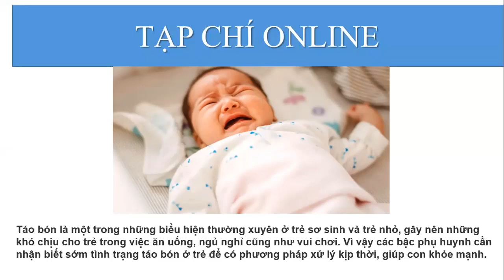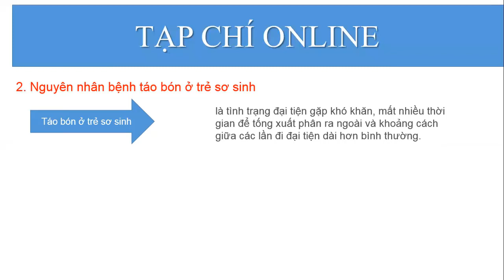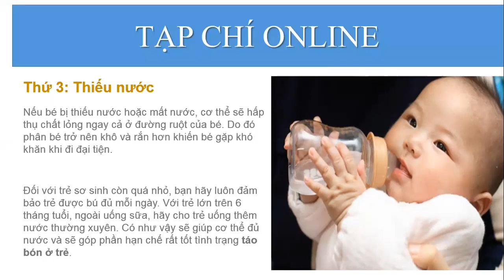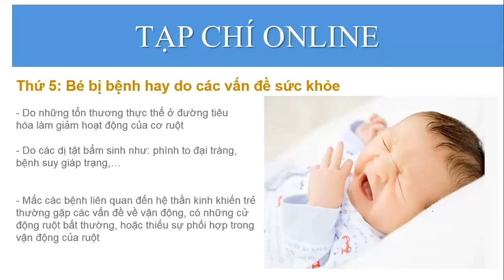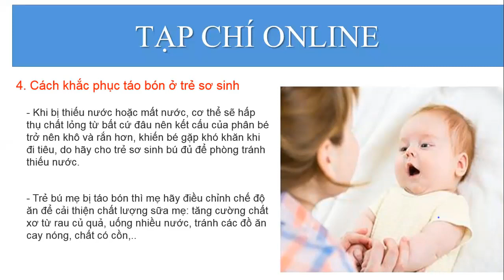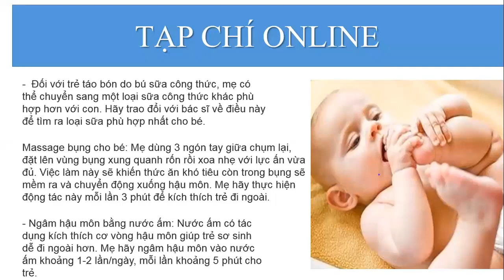Cách nhận biết táo bón sớm ở trẻ sơ sinh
Táo bón là một trong những biểu hiện thường xuyên ở trẻ sơ sinh và trẻ nhỏ, gây nên những khó chịu cho trẻ trong việc ăn uống, ngủ nghỉ cũng như vui chơi. Vì vậy các bậc phụ huynh cần nhận biết sớm tình trạng táo bón ở trẻ để có phương pháp xử lý kịp thời, giúp con khỏe mạnh.
Hãy cùng Tạp Chí Online tìm hiểu nhé.